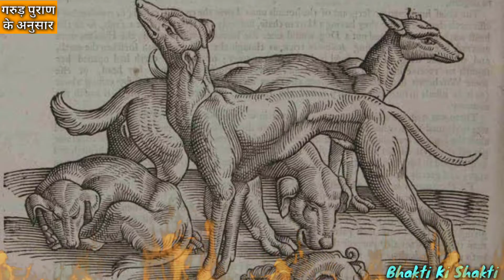Hindu Rituals: मृत्यु के बाद शव को अकेला क्यों नहीं छोड़ते है? गरुड़ पुराण के अनुसार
Topic Cover:
1) Hindu Rituals
2) Garud Puran After Death
3) मृत्यु के बाद शव को अकेला क्यों नहीं छोडते है?
4) गरुड़ पुराण के अनुसार
5) Garud Puran Explained In Hindi
6)Death
7) मृत्यु
8)Garud Puran Body After Death
9)The Divine Tales
10) Hindu Mythology
11) Garud Puran
12) Garuda Purana
13)Garud Puran In Hindi
14) Hindu Rituals After Death In Family
15) Science Behind Indian Rituals
16) Dead Not Left Alone
17) Garud Puran Death
18) Shav Ko Akela Nahi Chodte
19) Shav Ko Akela Kyu Nahi Chodte
20)Bhakti Ki Shakti
Death(मृत्यु)